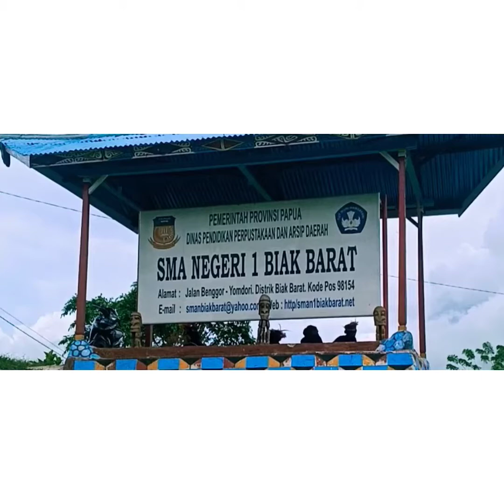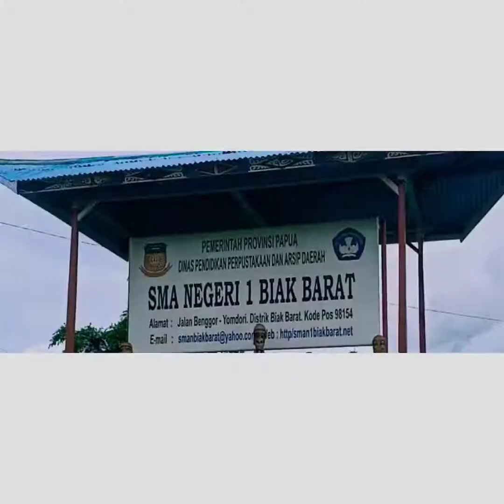Praktek Seni budaya Sma negeri 1 Biak Barat _(Yospan)2022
semangat ya kk kls☺️

udh mau tamat jdi dengaran"
sama BPK dan ibu guru di sekolah

Kami dari Smansa Negeri 1 Biak Barat

selamat menonton 👌

semoga terhibur

salam dari Smansa Negeri 1 Biak Barat 😊